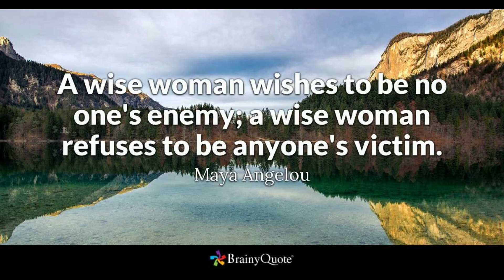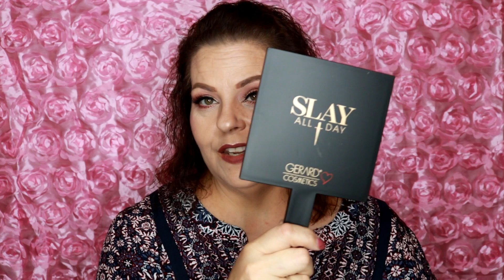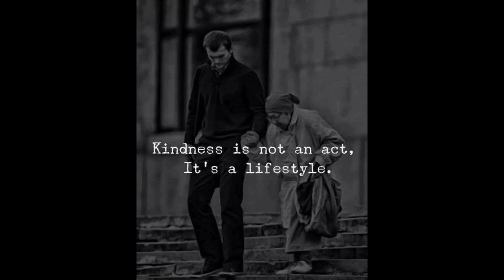GERARD COSMETICS HAUL l Sherri Ward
What up, YouTube? Hey Guys! Today I have for a super exciting for me video—MY FIRST GERARD COSMETICS HAUL!!! Check out my overview of some of the GC products I’ve tried so far. I really love everything I got.

I couldn’t be more excited about this. Jen Gerard is an angel, and I can’t wait to get started reviewing GC products for you all. I do receive commission if you use my code/link. If you do, thank you so much for supporting me and my channel!